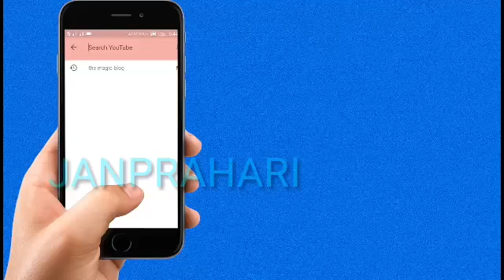गृहमंत्री कटारिया कहते थे, वे खुद आनन्दपाल बन गए हैं, तो वे खुद का भी एनकाउंटर करवा ले: अशोक गहलोत